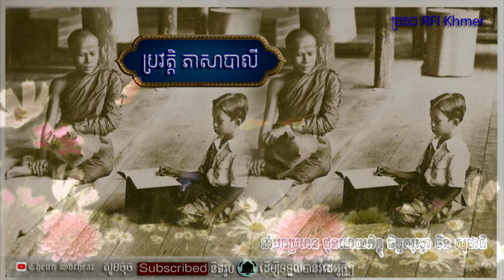ប្រវត្តិ ភាសាបាលី,ដើមកំណើតភាសាបាលី, ប្រភពនៃការកកើតឡើងនៃភាសាបាលី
Hello  Friends!
Welcome to this my channel : «CHEUN SOCHEAT» I always post video everyday and so don't forget to leave a Like, Comments and if you want to get more dharma  advice  like this then Subscribe and tap the ball icon to get Video 1st. from this channel.